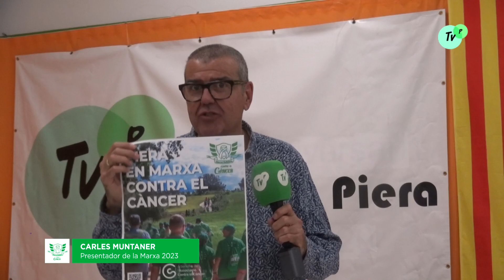Anunci Carles Muntaner MARXA SOLIDÀRIA CONTRA EL CÀNCER PIERA 2023 tvp